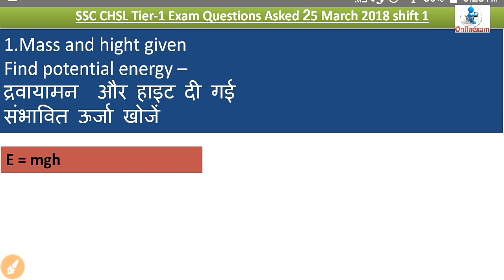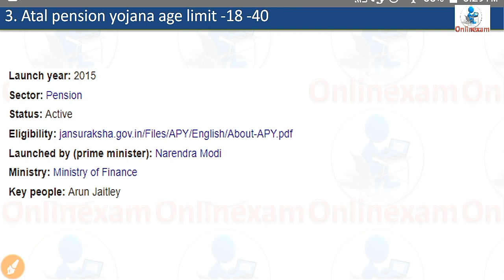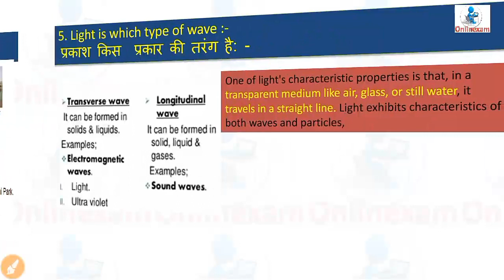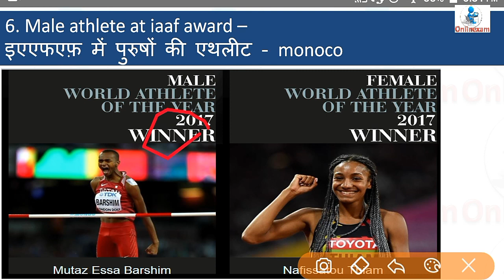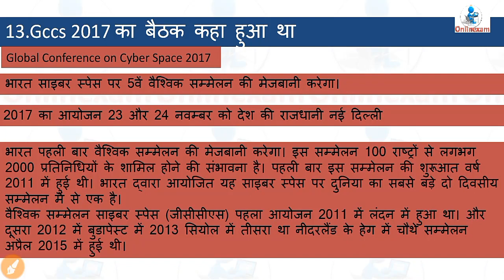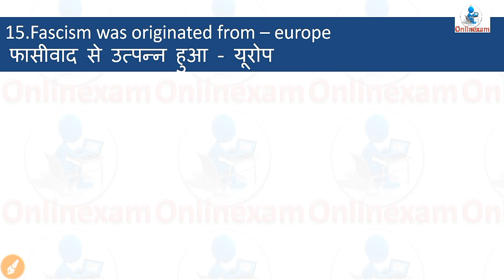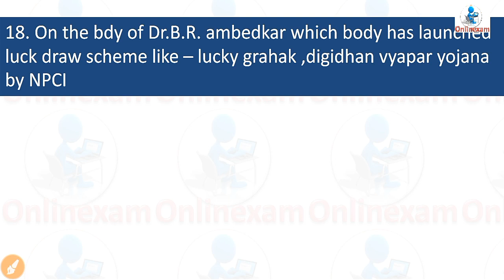SSC CHSL Questions Asked 25th March 2018 1st shift GA Questions ,chsl 25 march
SSC CHSL Questions Asked 25th March 2018 1st shift GA Questions ,chsl 25 march SSC CHSL SSC CHSL Analysis 25th March 2018,chsl 25 march 1st shift ,2nd shift ,3rd shift GA math English,reasoning

23 march chsl 2nd shift GA questions and analysis

join us on telegram group for instant reply, PDF,suggestion, directly all tings hury up Railway Group DExam ki Taiyari Hindi PreparationTips ForRailwayRecruitment Group D|RRB 2018,Syllabus Railway Group DExam ki Taiyari Hindi PreparationTips ForRailwayRecruitment Group D|RRB 2018,Syllabus